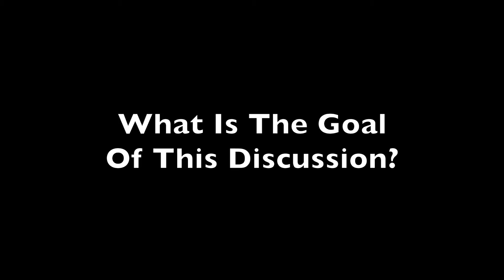What Do Triglycerides Really Mean in Cardiac Health?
There are many factors to consider when looking at a patient's overall cardiac health. When doctors are reading charts with blood pressure, LDL, and others it can make finding the right course of treatment a challenge when looking to find the right medication. Sometimes, especially when it comes to triglycerides alternative medicine can be a valuable option to consider.